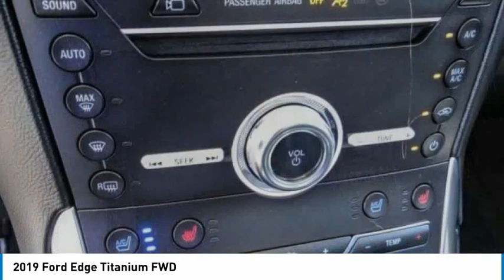2019 Ford Edge Fontana, Chino, Norco, Moreno Valley, San Bernardino, CA V60528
2019 Ford Edge Titanium FWD

16005 VALLEY BLVD.

SUNRISE FORD FONTANA: PROUDLY SERVING FONTANA, CHINO, NORCO, MORENO VALLEY, SAN BERNARDINO, AND SURROUNDING SOUTHERN CALIFORNIA LOCATIONS. THIS RUBY RED 2019 Ford EDGE IS EQUIPPED WITH A ENGINE; TWIN-SCROLL 2.0L ECOBOOST, AUTOMATIC TRANSMISSION, AND RECEIVES AN ESTIMATED 22 City/29 Hwy MPG. FONTANA, CA 92335. FONTANA, CA  CHINO, CA  NORCO, CA  MORENO VALLEY, CA  SAN BERNARDINO, CA 2019 Ford EDGE Titanium FWD Stock #: V60528 | VIN: 2FMPK3K95KBB37289 | 2019 Ford Edge Titanium FWD Sunrise Ford Fontana